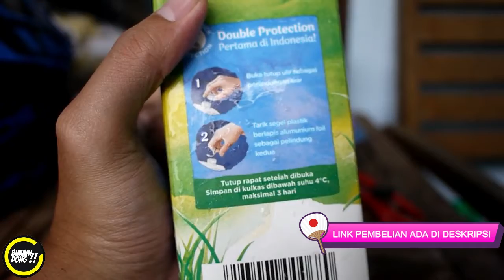Susu putih paling murah dan paling enak